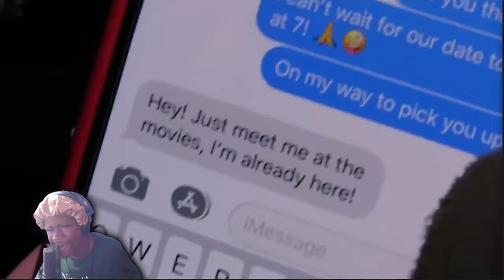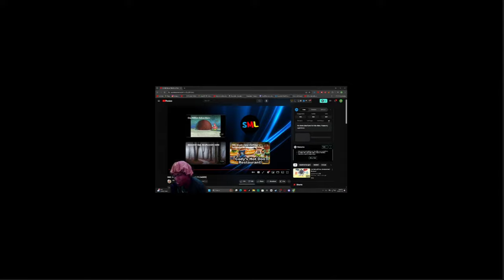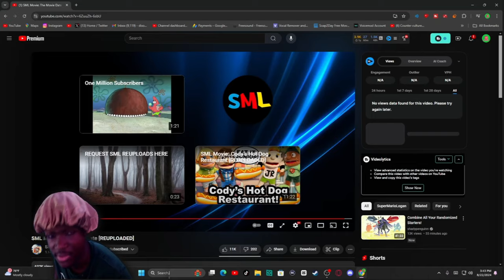SML Movie: The Movie Date Reaction! - 'DONATE TO ORPHANS??!"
Original Description: Brooklyn Guy goes on a movie date with Sparkle!
TimeStamp
0:00 - Before The Reaction
0:17 - Intro
1:02 - Stealing Car Reaction
6:15 - Knocking Sparkle Out Reaction
8:42 - Movie Date Reaction
16:10 - After The Reaction
17:40 - Outro